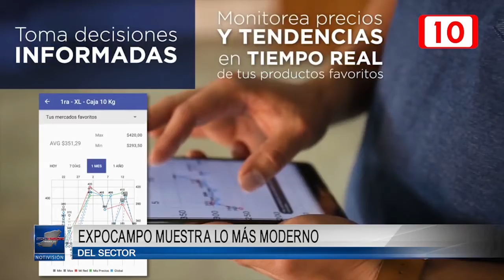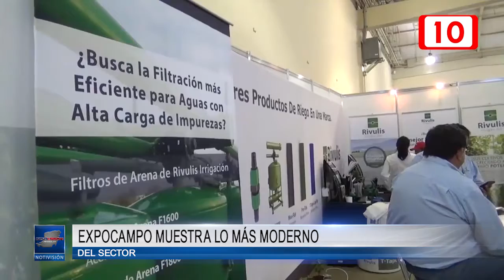Expo Campo muestra lo más moderno del sector